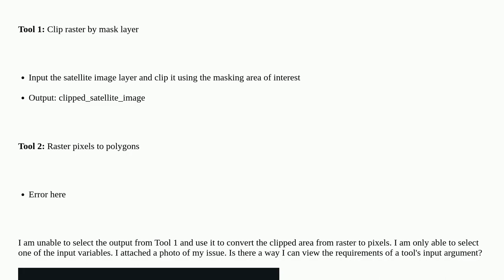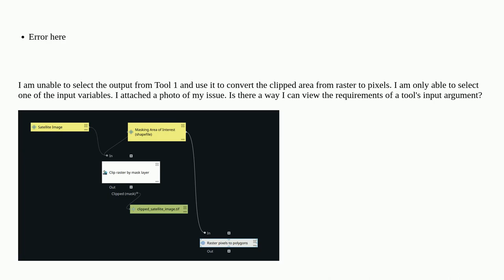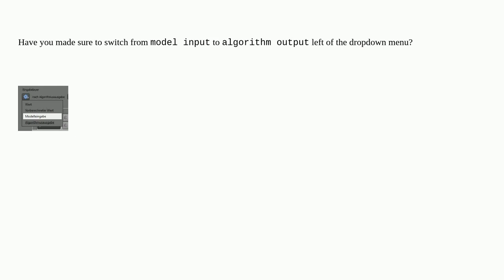Gis: Model Building - Unable to use output from one tool in the next tool?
Model Building - Unable to use output from one tool in the next tool?

A special thanks goes out to the community

  qgis qgis-modeler